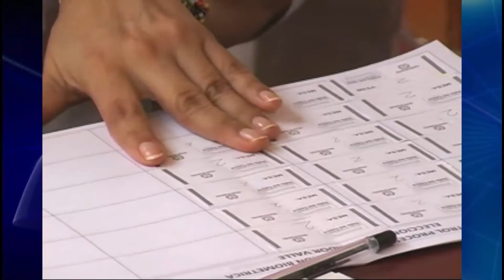Partido Municipal liberal, invita a la consulta interna este domingo 17 de abril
Este domingo se llevará a cabo la consulta interna del partido Liberal Colombiano, y Buga también se prepara para esta jornada de elección popular, los interesados en hacer parte de este ejercicio electoral, pueden votar por internet o hacerlo de la forma tradicional en la Registraduría del Estado Civil, ubicada en la calle cuarta entre carreras 10 y 11 de la ciudad señora.